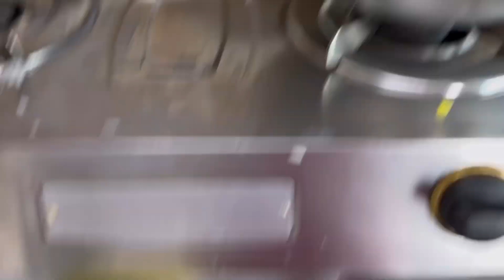Simple Sunday Vlog ❤️